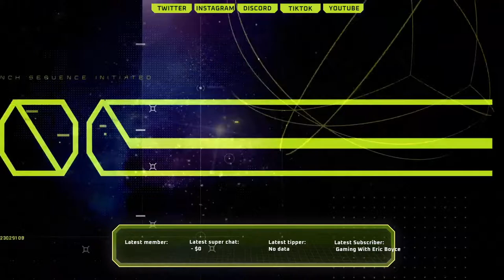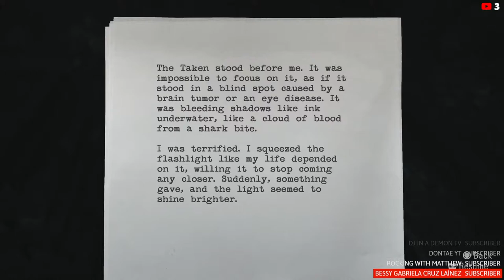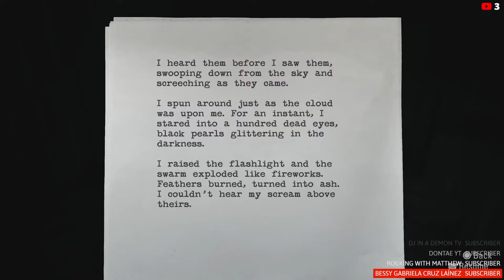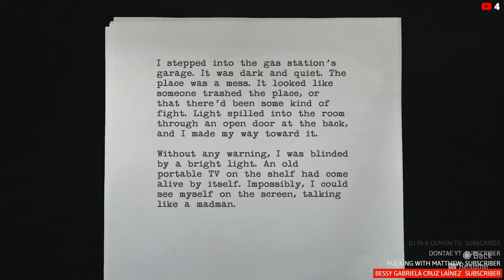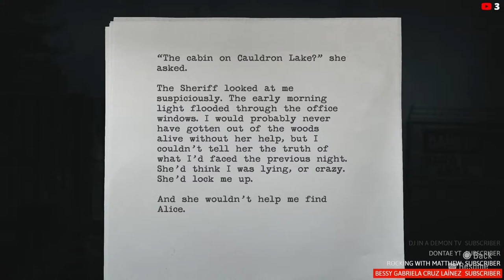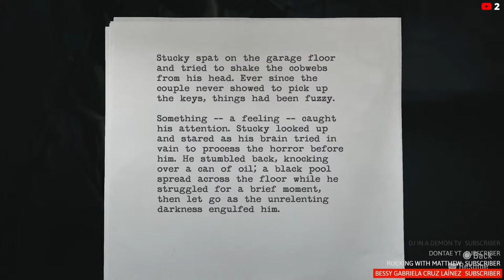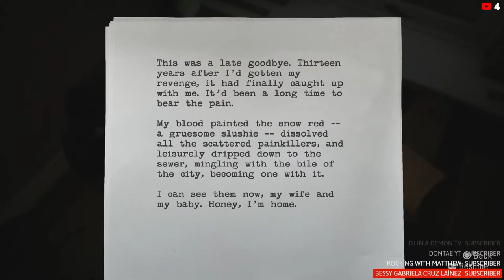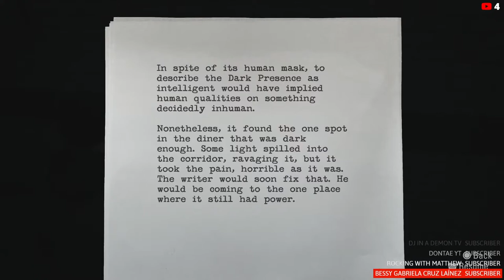Alan Wake Remastered PS5 Gameplay Part 1 - Horror Game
If you have suggestions games or wanna send Friend request Leave a comment on my video, if you join one of my live streams i do have a Few rules

PSN id is gorringe362
Steam id Gorringe362
Xbox Live: gorringe362

🚫Stream Rules🚫
1.Don't Be Hateful. If you are Mean you will be Timed out
2.Do Not Ask To Be a Moderator
3.No Posting Links
4.No Swearing
5.English Only
6.Be Friendly
7.No Bullying Or Racism. That is immediate ban
8.Dont spam the chat. Just talk and be nice
9.No Self advertising
11.Enjoy and Have Fun